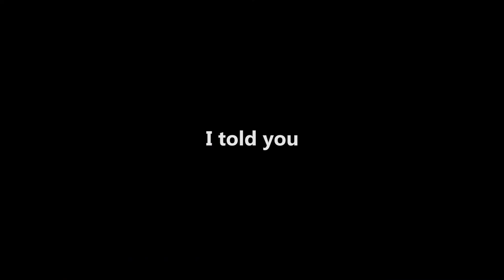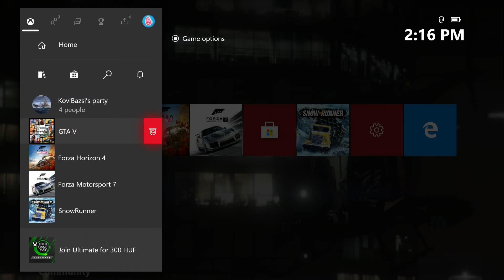This is a RickRoll [GTA Bad sport!]